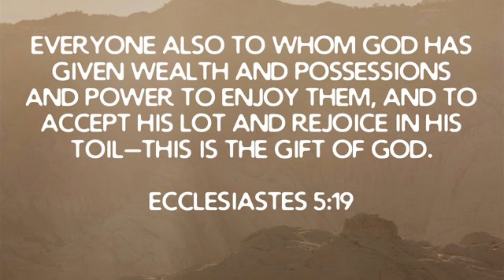Arizona’s summer sun can’t stop the Honda ATC 250sx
I took the old girl out to play in the summer sun.